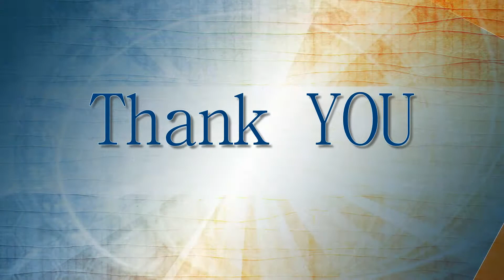Hazen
Performing for Drea's Dream